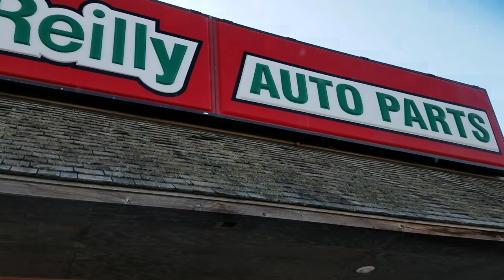car doggo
I couldn't resist, it was too good.